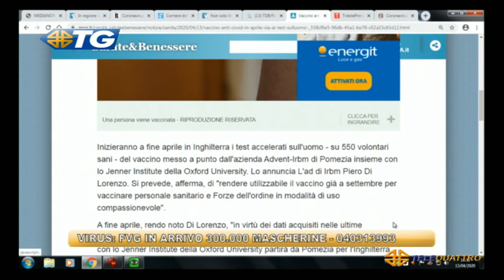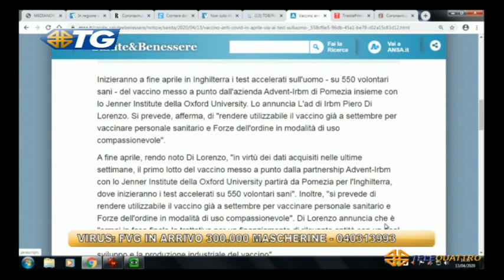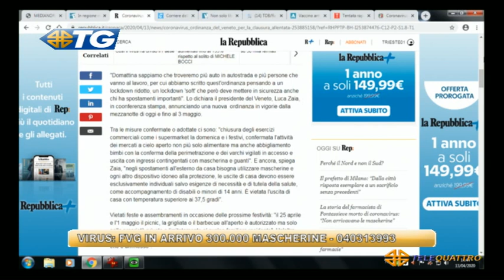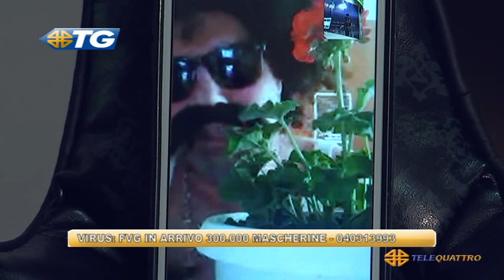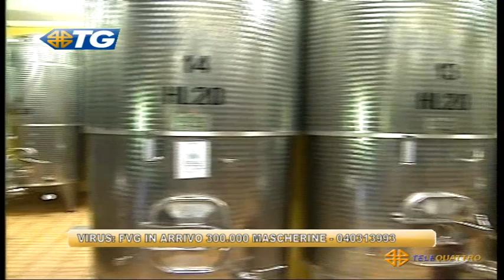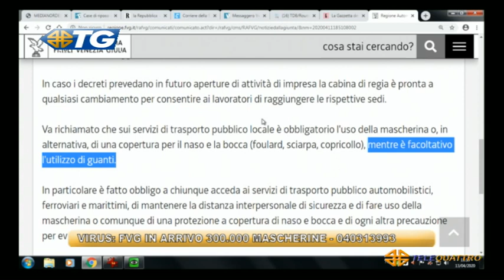TG - EDIZIONE COMPLETA - 13-04-2020 14:35